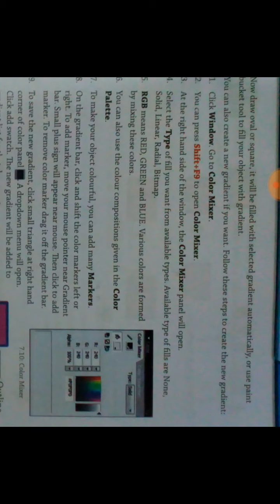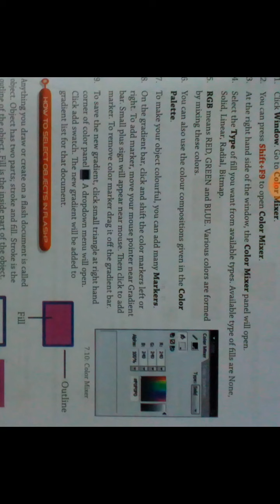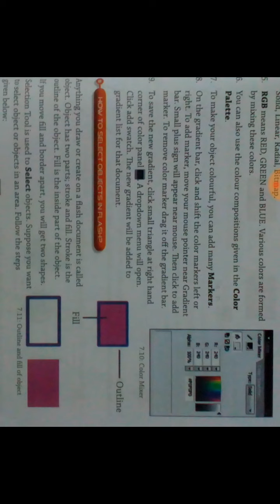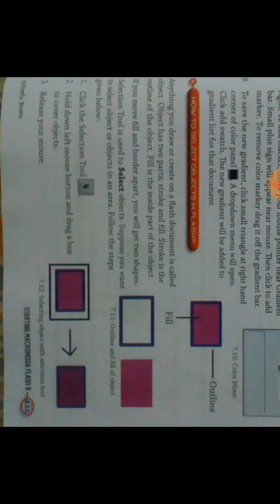CBSE class 6 computer chapter 7 making gradients 19/1